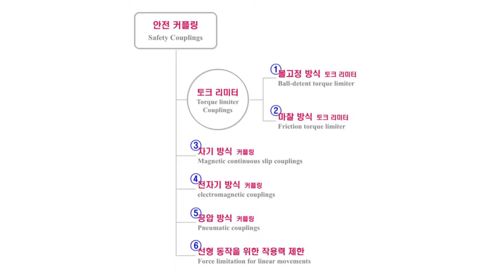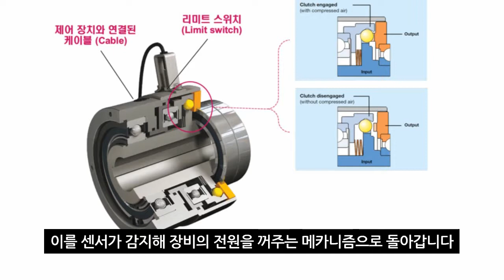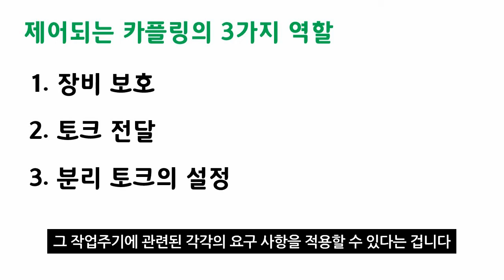[코마틱코리아] 커플링 설명서 31. 토크리미터 (공압 방식)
안전카플링(토크리미터) 의 공압방식에 대해 소개합니다